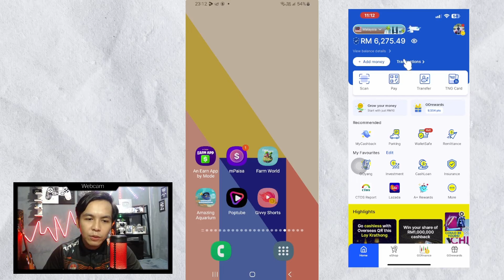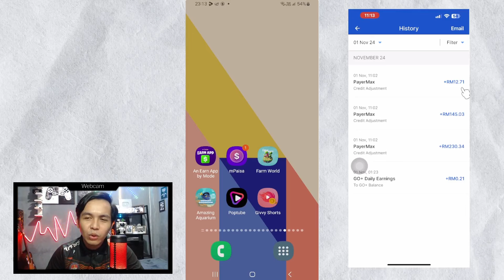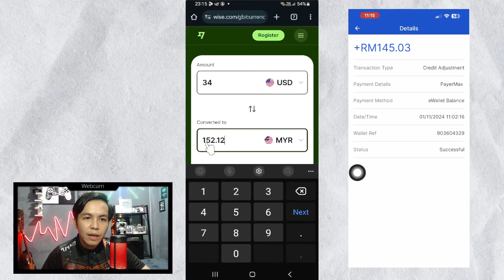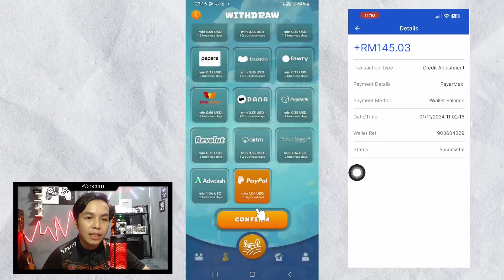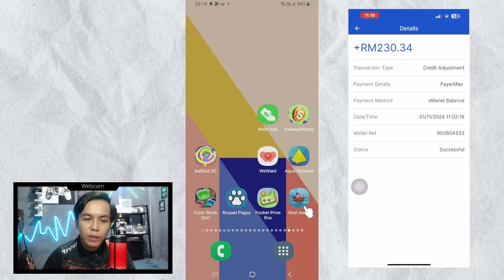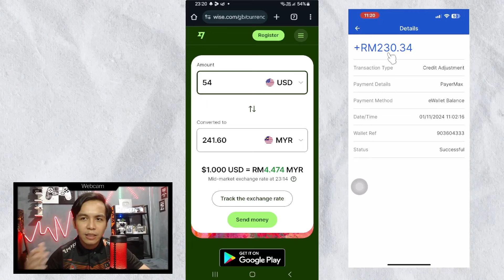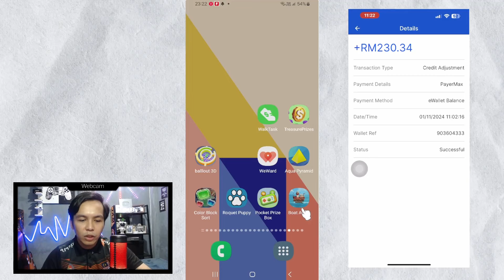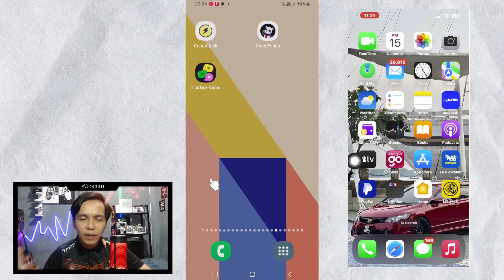2 Aplikasi Game Mudah Macam Fantastic App Boleh Dapat Duit Touch N Go eWallet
2 Aplikasi Game Mudah Macam Fantastic App Boleh Dapat Duit Touch N Go eWallet

1. FARM WORLD APP

2. BOAT AWAY APP

pemburu dollar
claim duit ewallet
pemburu dollar